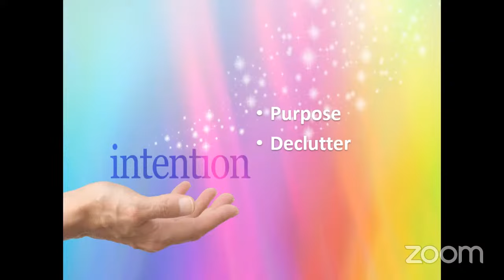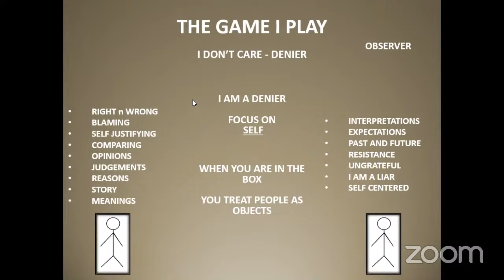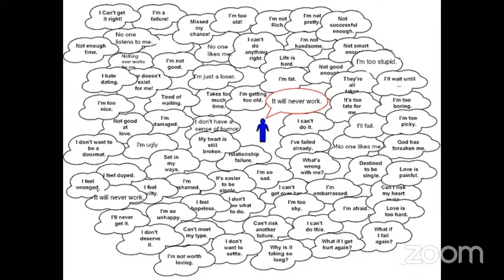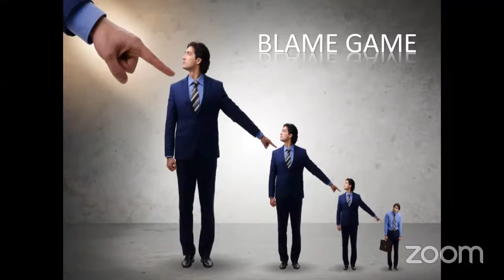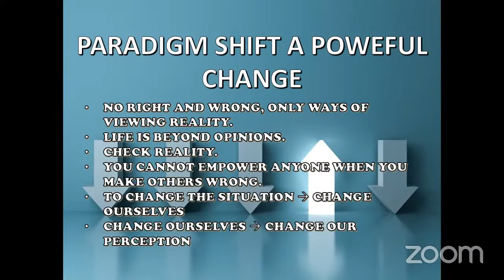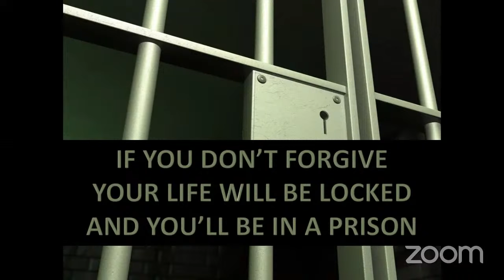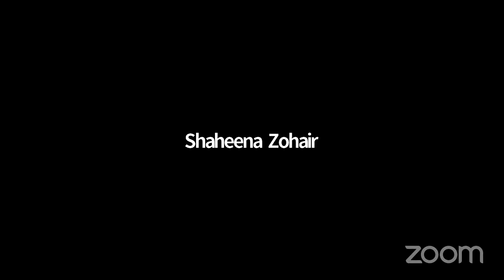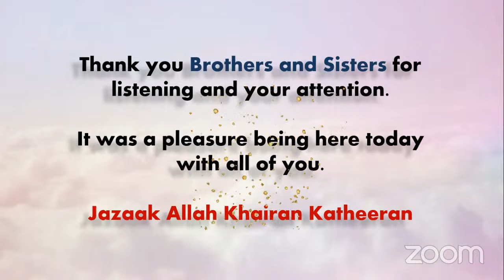Reawakening The Truth Within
Join the Oman Sisters Student Committee of IOU as they invite Sr Shaheena Zohair, a Motivational Speaker, to discuss the topic of 'Reawakening The Truth Within'.